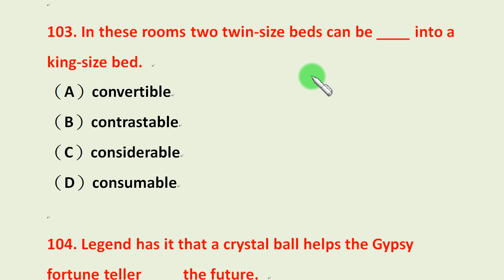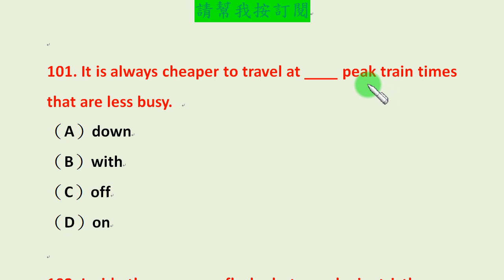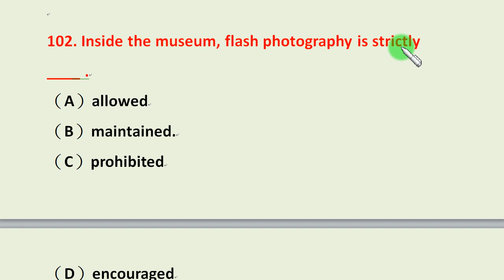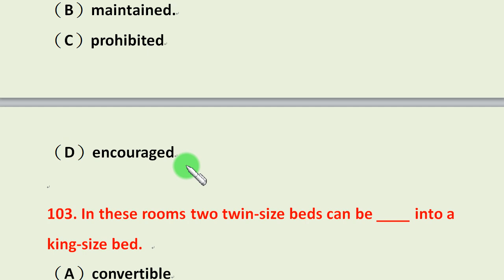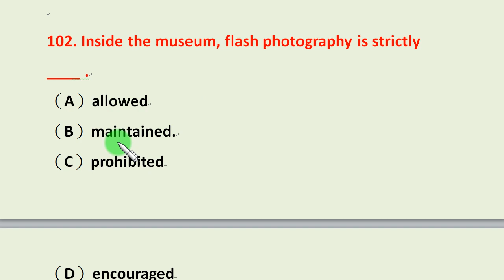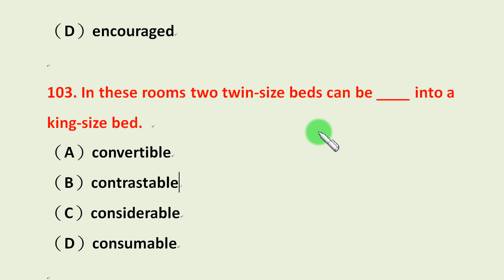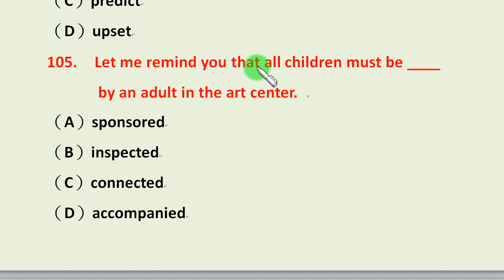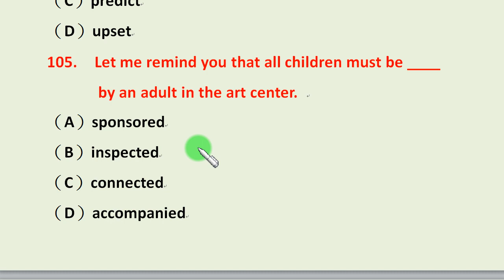英文測驗篇第21集